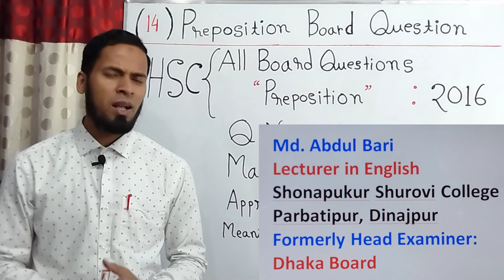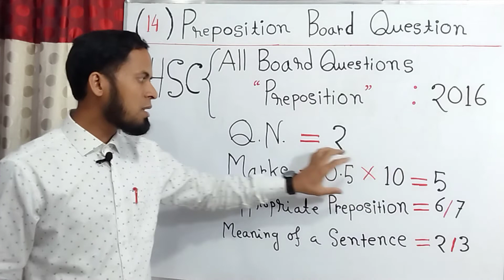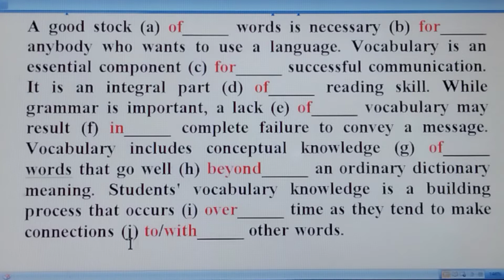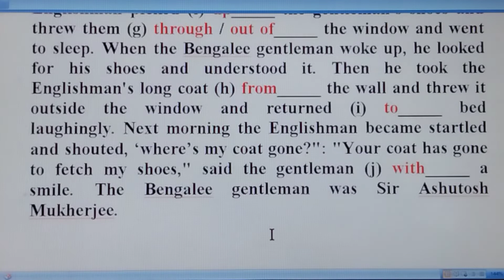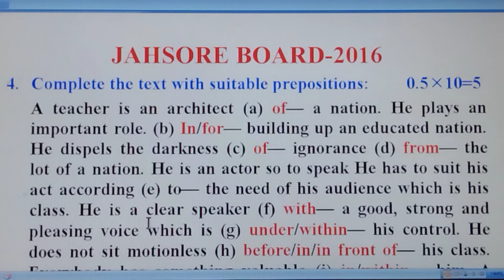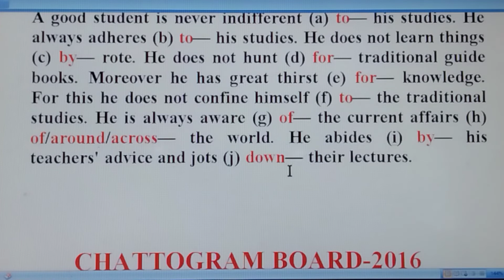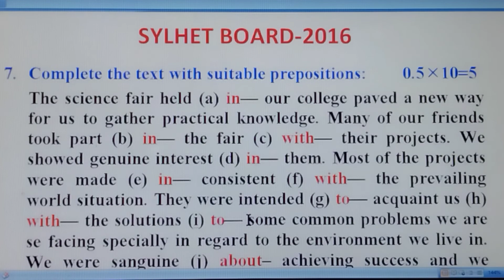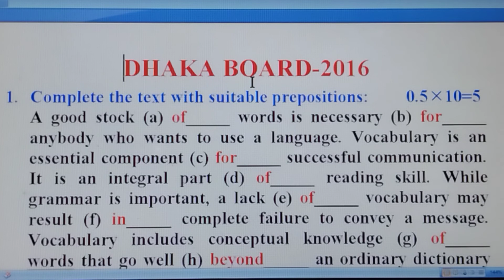HSC All Board Prepositions 2016 ll Shortcut Rules and Tricks